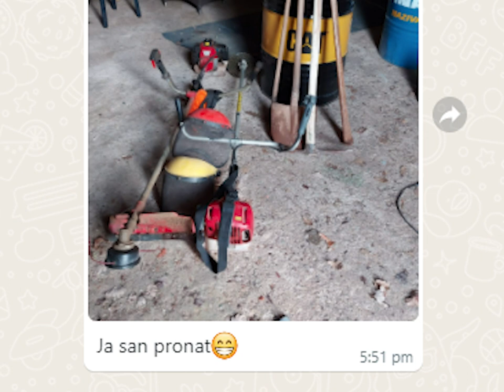OD IDEJE DO REALIZACIJE | BK Žminj